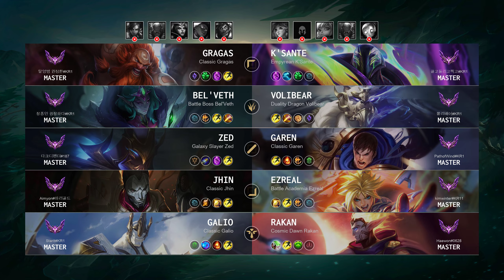Garen Mid vs Zed: Quadra Kill, Unstoppable - KR Master Patch 14.16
Garen Mid played by "PathofWind@KR1", KRMaster 354 LP

- Queue: Ranked Solo/Duo
- Skin: Classic Garen
- Primary Rune: Conqueror

Timeline:
00:00 Ban & Pick
00:15 Runes & Abilities
01:37 Gameplay
06:37 Team FIGHT
07:05 Gameplay
09:18 Team FIGHT
09:33 Get a Double Kill
09:54 Gameplay
11:12 Team FIGHT
11:50 Gameplay
12:22 Get a SOLO KILL
12:50 Gameplay
15:05 Team FIGHT
15:33 Gameplay
16:09 Get a SOLO KILL
16:37 Gameplay
18:39 Team FIGHT
19:07 Gameplay
19:48 Team FIGHT
20:16 Gameplay
23:05 Team FIGHT
23:27 Get a Quadra Kill
23:44 Take down The Turret
24:04 Take down The Inhibitor
24:22 Gameplay
25:29 Team FIGHT
25:57 Gameplay
27:17 Get a Double Kill
28:02 Team FIGHT
28:54 End credit